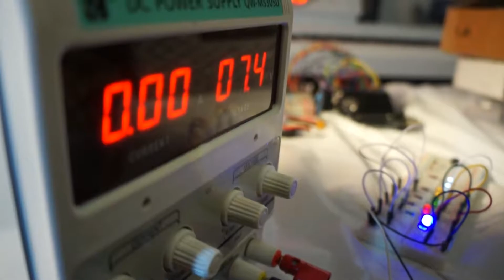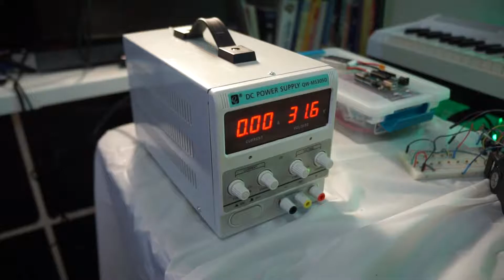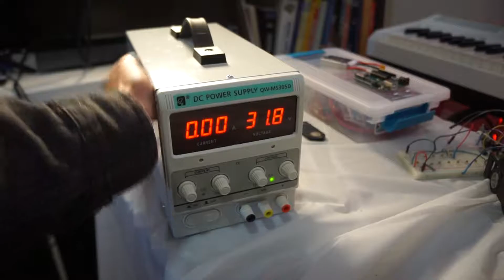Nice Hobbyist Review of 30V DC WQ MS305D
An unboxing and video review of a power supply I bought because I needed it for a project. I decided to review it and try better techniques to make it more professional but still has that amateur vibe. Hope you like the video and found it somewhat useful and entertaining.

Music used is in the credits near the end of the video.